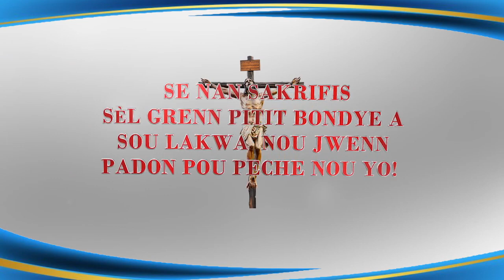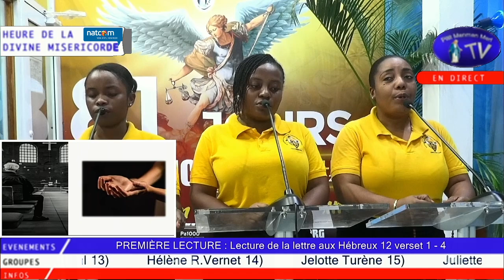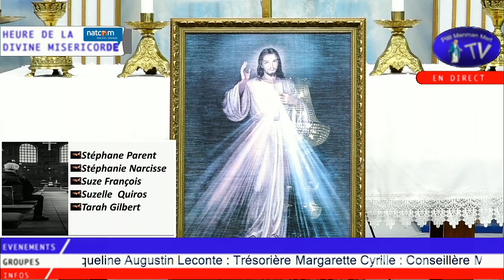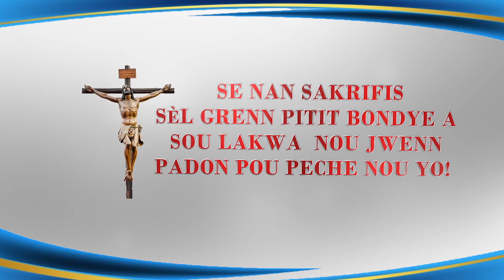Mardi 31 Janvier 2023 - Chapelet de la Divine Miséricorde